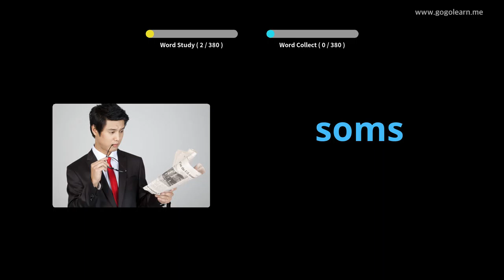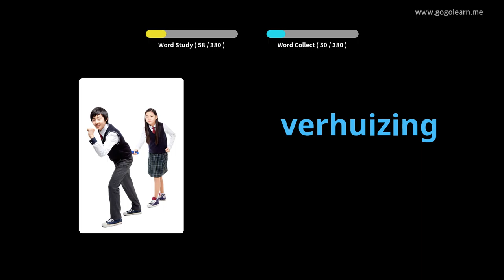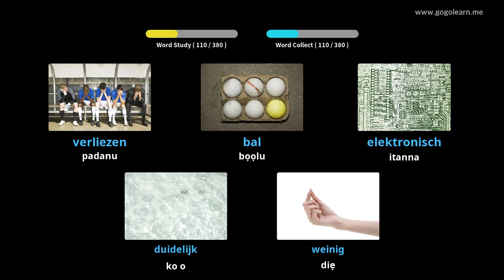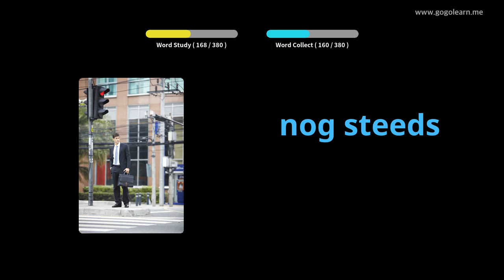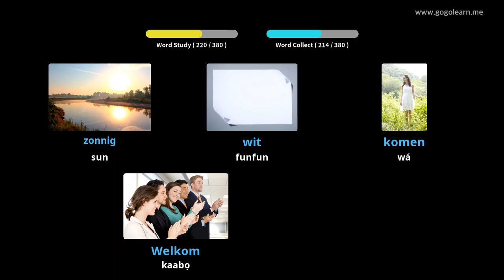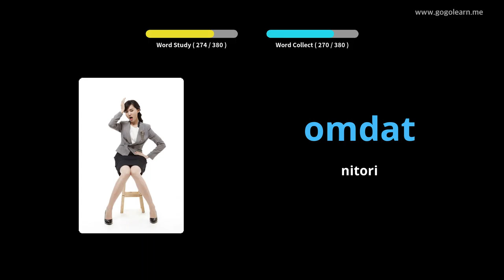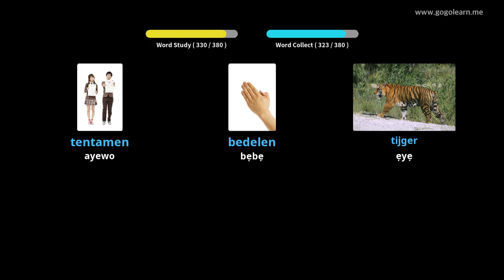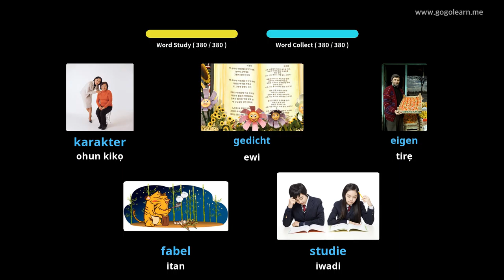Ile-iwe Atẹle Dutch Dutch 1 | Golearn